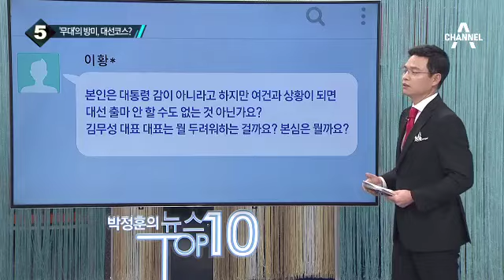김무성 대표 7월 방미 추진…대선 행보 시동?_채널A_뉴스TOP10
김무성 대표 7월 방미 추진…대선 행보 시동?